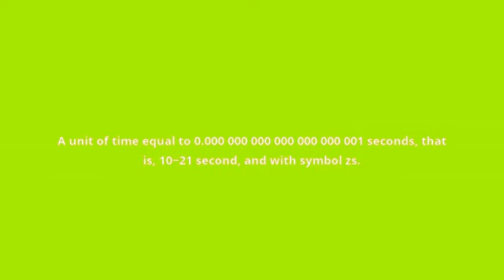what is the meaning of zeptosecond.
what zeptosecond means:
A unit of time equal to 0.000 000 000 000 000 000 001 seconds, that is, 10−21 second, and with symbol zs.